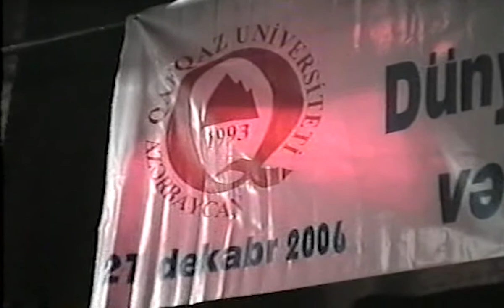Həmrəylik proqramı 2006_Elnurə Rzayeva Şəmistan Əlizamanlı duet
Həmrəylik proqramı 2006
Elnurə Rzayeva Şəmistan Əlizamanlı duet